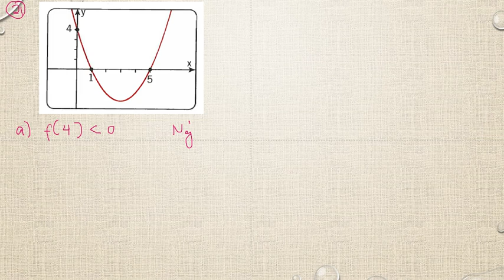Matematik 5000 Ma 3b Ma 3bc VUX Algebra och funktioner Blandade övningar kapitel 1 - 21